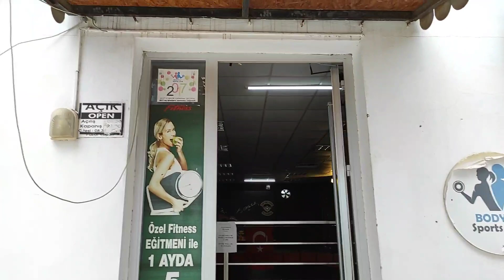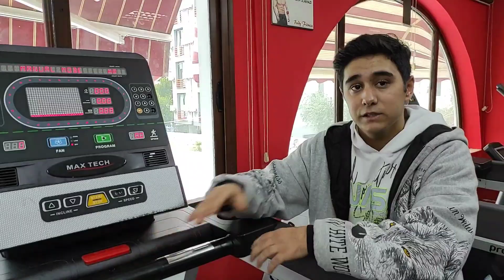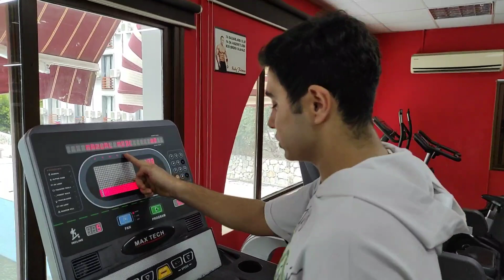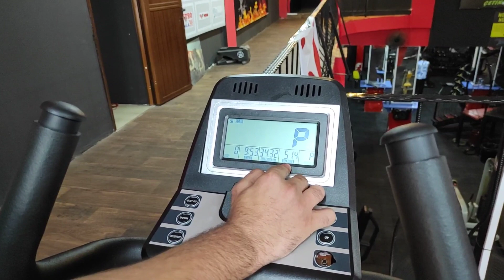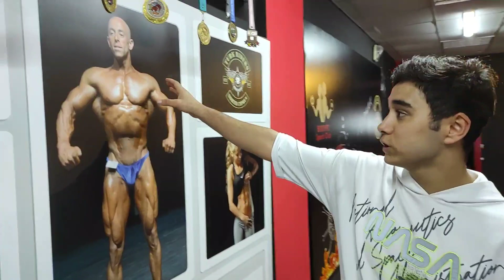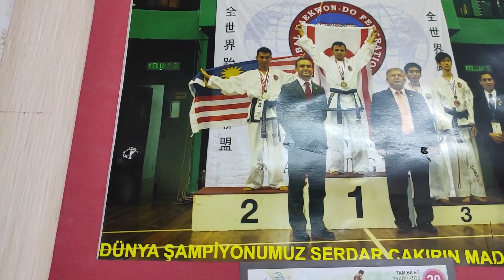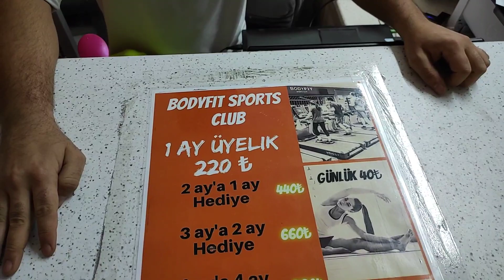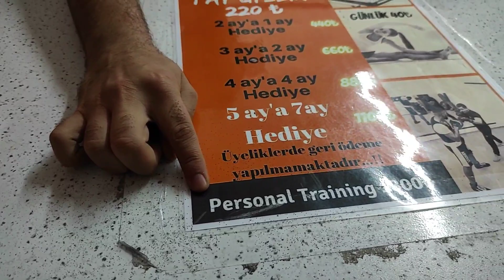KIBRIS SPOR SALONU VE FİYATLARI / KIBRIS ŞAMPİYONU /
HERKESE SELAMLAR BUGÜN MERAK EDİLEN KIBRIS SPOR SALONU VE FİYATLARINI SİZLER ÇEKTİM BURADA FİYATLAR VE SALONLAR NASIL DİYE MERAK EDENLER İÇİN VİDEOYU ÇEKTİM VE ÇOK KEYİFLİ GEÇTİ UMARIM SİZDE İZLERKEN KEYİF ALIRSINIZ İYİ SEYİRLER DİLERİM.